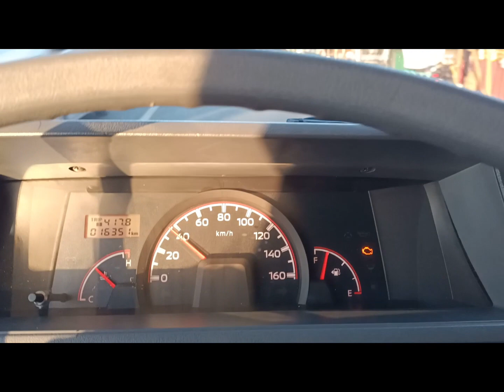SELF TOSS MGA KALAPATIDS, SABAY SA TEAM BUILDING BARANGGAY OFFICIALS!